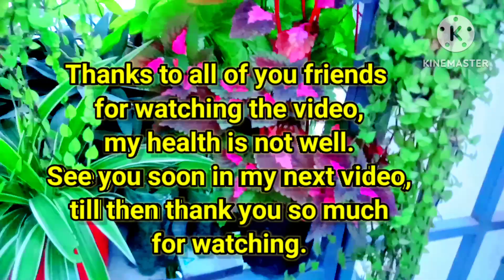कम धूप में चलने वाले कुछ प्लांट मेरे इंडोर गार्डन में।